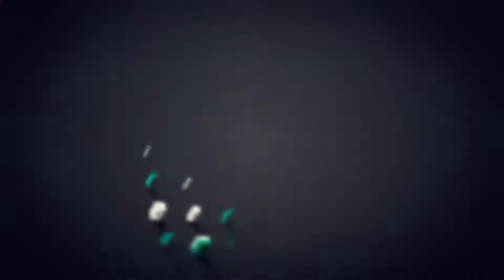14) Mü'min Suresi 38. Âyet - Nesefî Tefsîri - Molla Selahaddin Atalay - Huzur Medreseleri